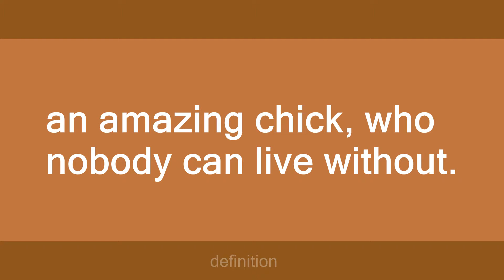Terra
Slang flashcards: